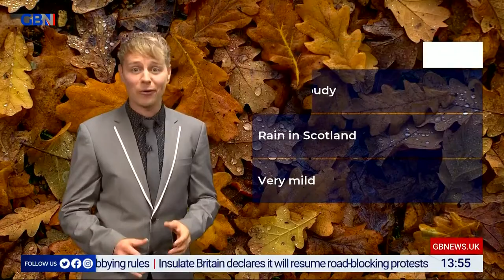On The Money with Liam Halligan | Tuesday 26th October 2021